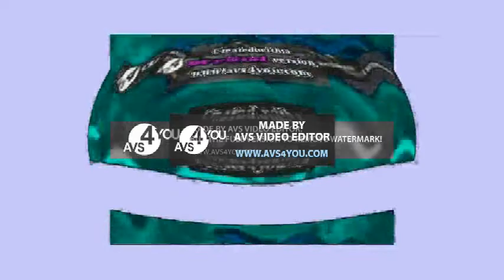PBS Kids Dash Logo Effects Round 406 Vs Everyone